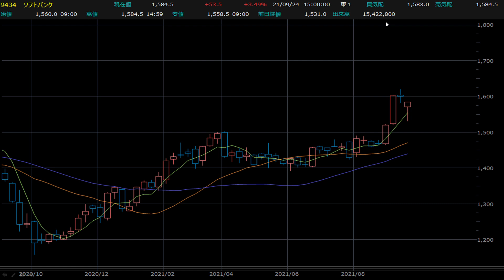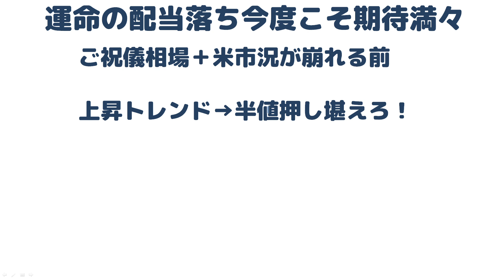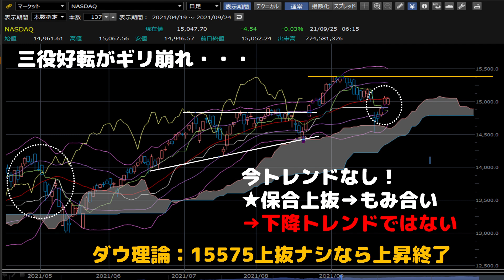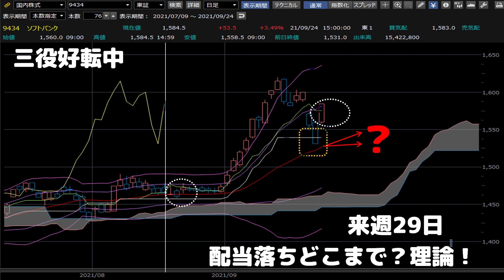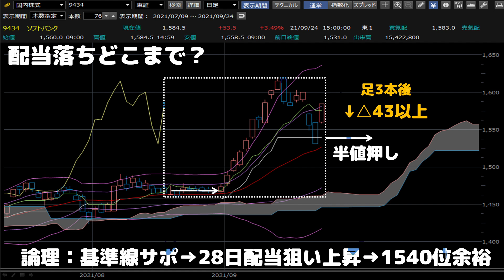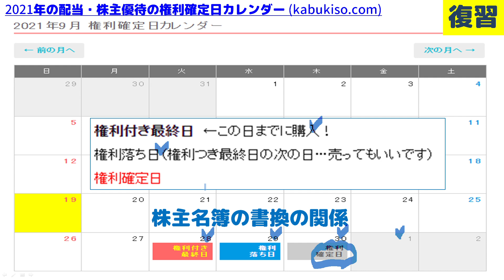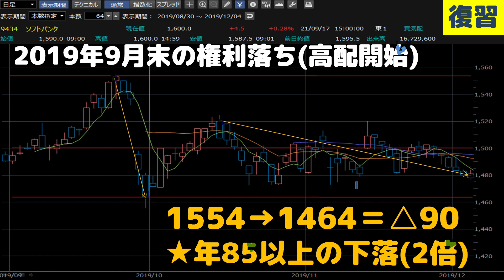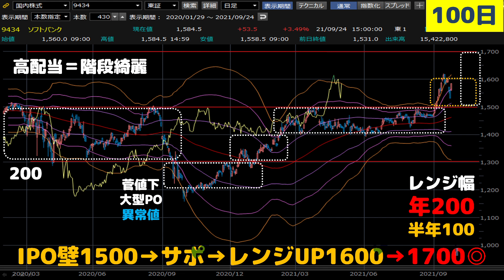ソフトバンク株価～29日の権利落ち何円？新高値1700レンジ？理論と現実の差！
★29日の権利落ち～下値1500を基準線で守れ
★上値1700は配当から妥当～チャート見よ
★新レンジ1500～1700に移行するかも
★今度こそ？今しかない・・・